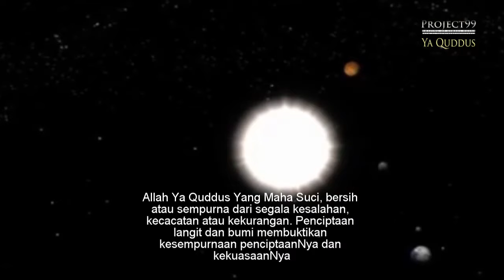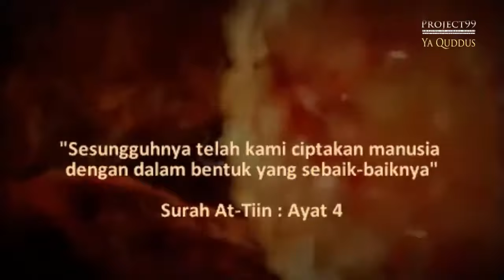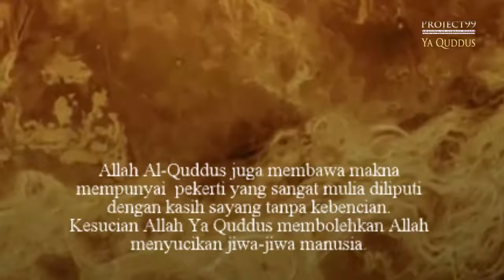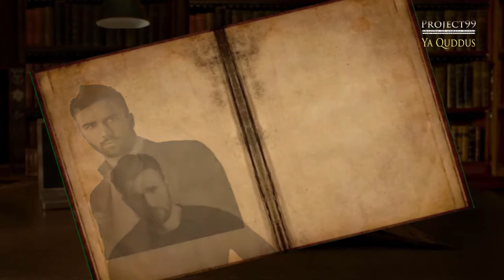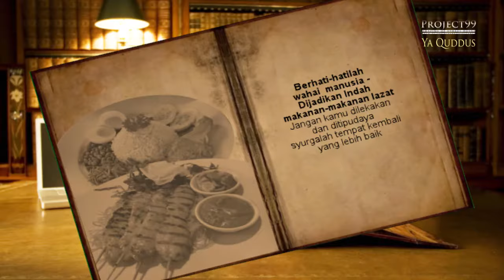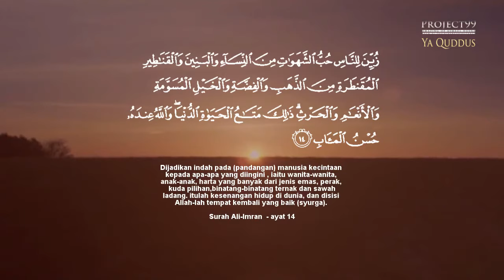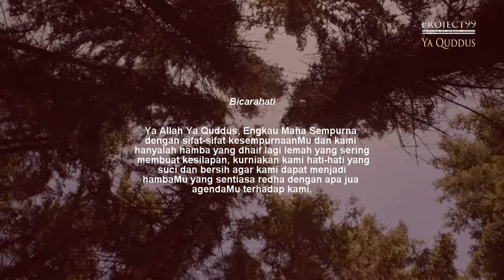PROJECT99 AL-QUDDUS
Project 99 - The Amazing of Asmaul Husna